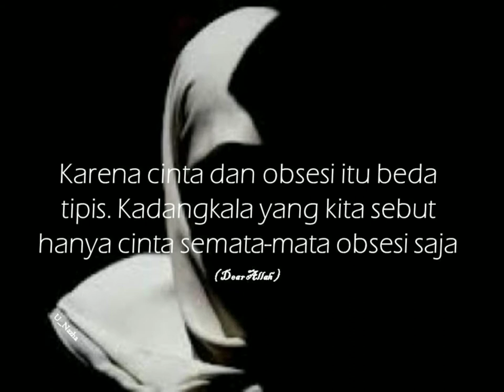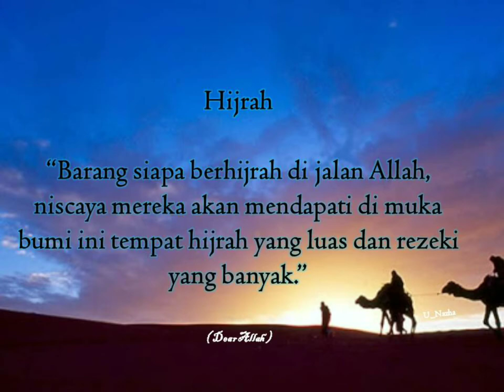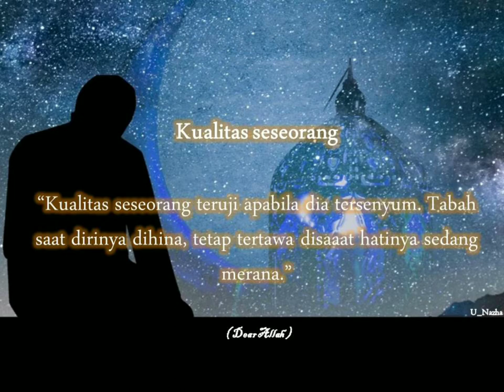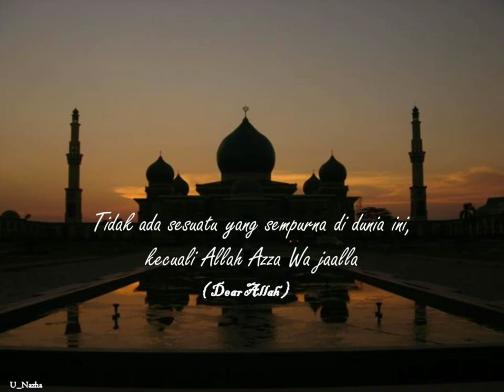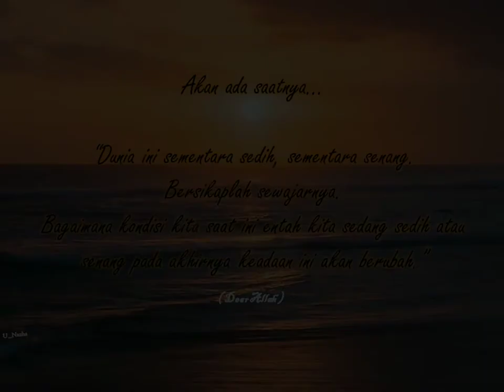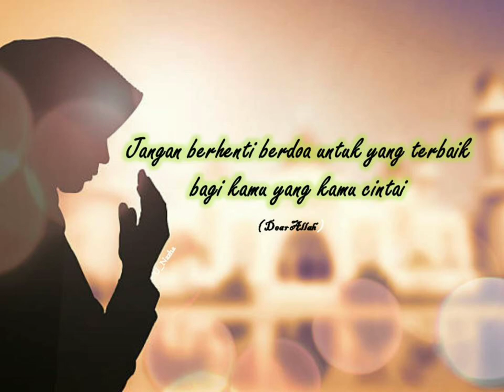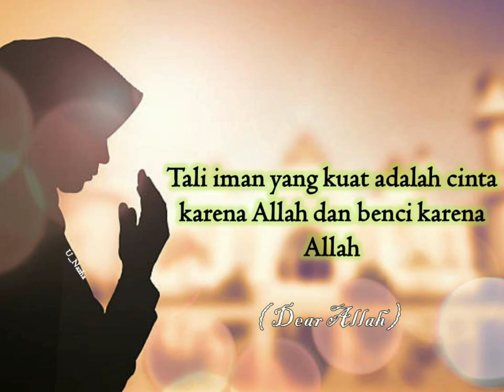Novel Dear Allah|Kumpulan Quotes